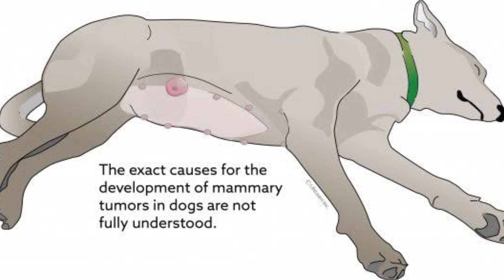कुत्तों मे 12 जानलेवा बीमारियाँ जिनका कोई ईलाज नहीं 😱🥺 || 12 Deadly disease of dog || Save Your Dog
1. Instagram THE PET VISION-I'm on Instagram as @the_pet_vision. Install the app to follow my photos and videos.

3. THE PET VISION IS A PLATFORM FOR SOLVING YOUR PET PROBLEMS ( DISEASE, CARE, TREATMENT )

SAHIL MALIK
           ( Veterinarian )
Info.

1. I'm on Instagram as @sahil_s.m_. Install the app to follow my photos and videos.

4.Hey, I'm using Telegram to chat. Join me!

5.Add me on Snapchat! Username: sahil_m2452